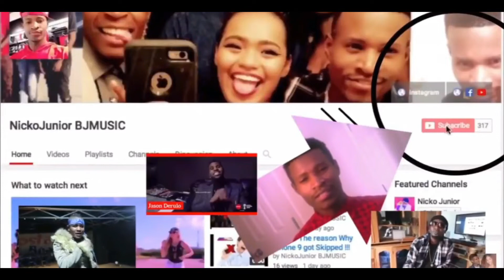Ally Mopoz Nguo Ninazo Zivaa Ni za Bei kali /Nimefanya show Kadhaa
Asante kutembelea  NickoJunior Bjmusic Entertainment,
Media ya kwanza kukuletea Habari Mbali mbali on time.